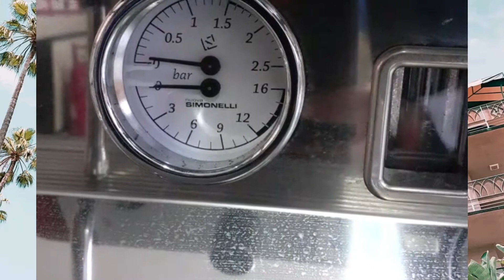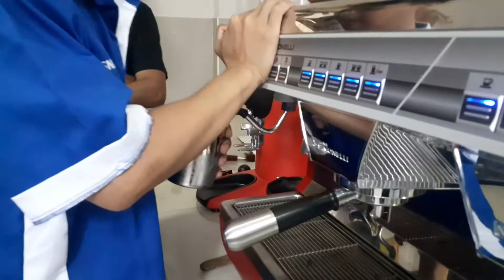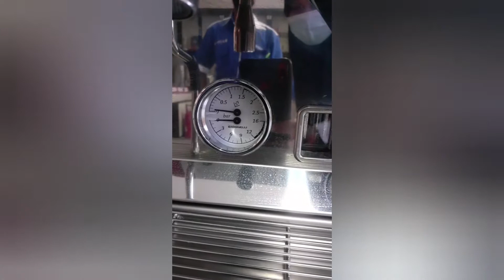Pelatihan Barista@FaizssitrissiBerlian17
Pelatihan Barista‎@Faizssi trissi Berlian